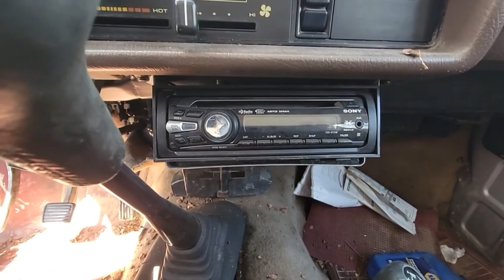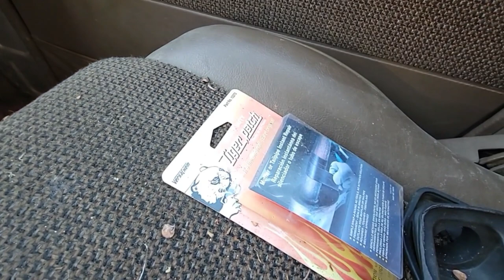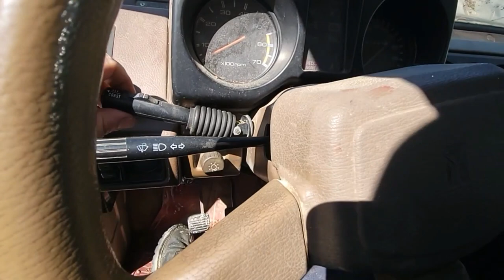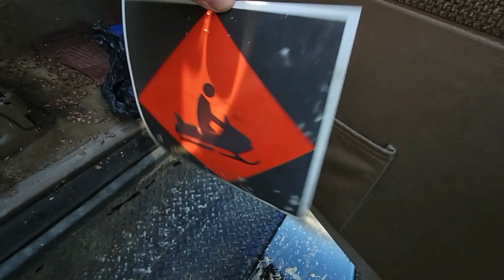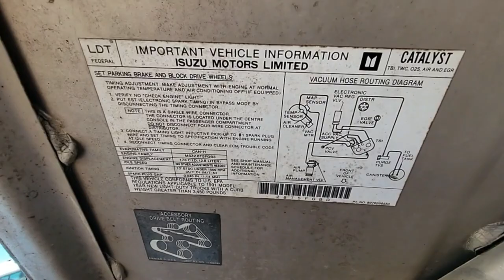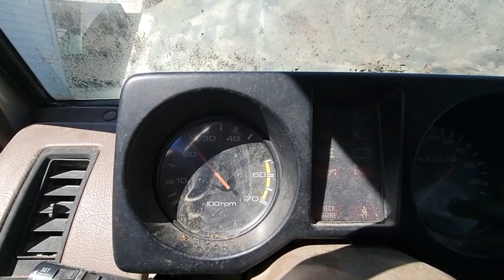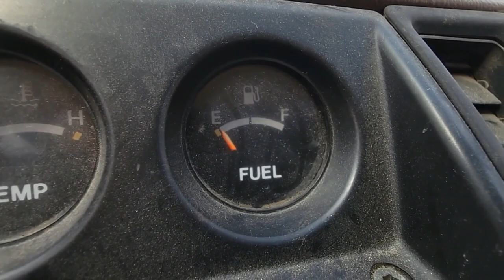1991 Isuzu Trooper hauled out of the Maine woods WILL IT START?